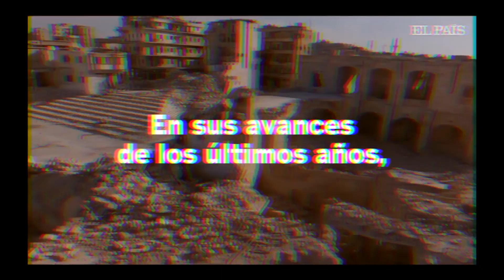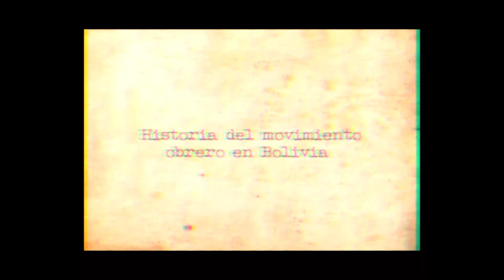A PALAZOS Y PIEDRAS TU JUSTICIA